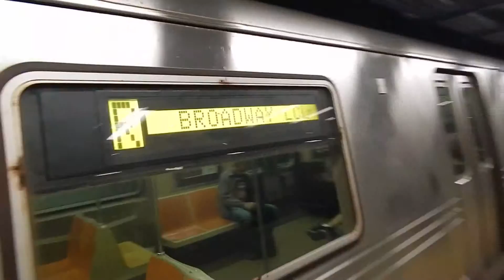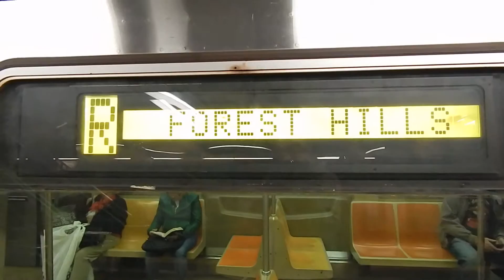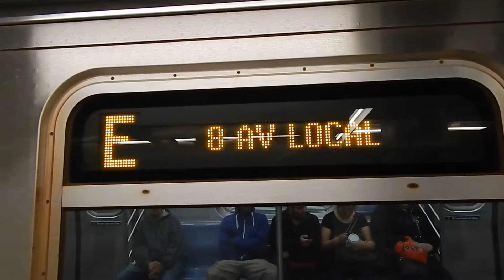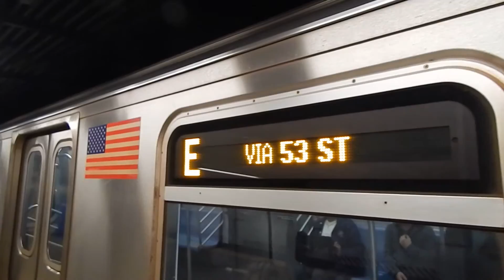Queens Plaza (IND Queens Boulevard Line) Action!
In this video, we have action at Queens Plaza (IND Queens Boulevard Line).

Subway Lines Featured:

(E) - Manhattan and Jamaica Center-Parsons/Archer-bound trains running from World Trade Center in Financial District, Manhattan to Jamaica Center-Parsons/Archer (IND Archer Avenue Line/Upper Level) in Jamaica, Queens via 8th Avenue Local, 53rd Street Crosstown/Tunnel, Queens Boulevard Express, and IND Archer Avenue Local

(M) - Forest Hills-71st Avenue and Manhattan-bound trains running from Middle Village-Metropolitan Avenue in Middle Village, Queens to Forest Hills-71st Avenue in Forest Hills, Queens via Myrtle Avenue Local, Jamaica Local, Williamsburg Bridge, Chrystie Street Connection, 6th Avenue Local, 53rd Street Crosstown/Tunnel, and Queens Boulevard Local

(R) - Forest Hills-71st Avenue and Manhattan-bound trains running from *Whitehall Street-South Ferry in Finacial District, Manhattan to Forest Hills-71st Avenue in Forest Hills, Queens via Broadway Local, 60th Street Crosstown/Tunnel, and Queens Boulevard Local

Subway Fleet Featured:

R46s

R160A-1s

R160A-2s

R160Bs

*Note: Due to Fix and Fortify tunnel rehabilitation in the Montague Street Tunnel, the (R) train runs in 2 sections on weekdays with the Brooklyn half running from Bay Ridge-95th Street to Court Street and the Manhattan-Queens half running from Whitehall Street-South Ferry in Manhattan to Forest Hills-71st Avenue in Queens.